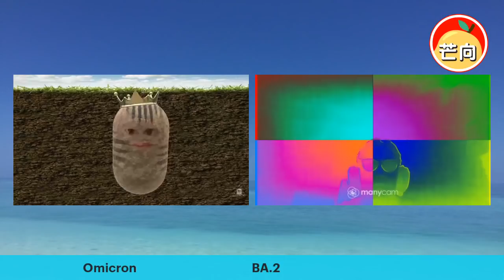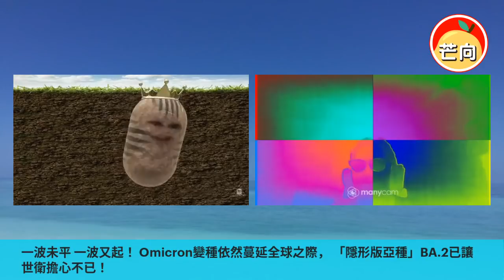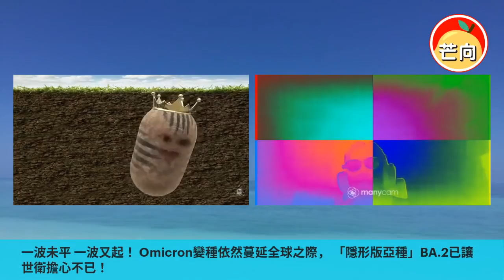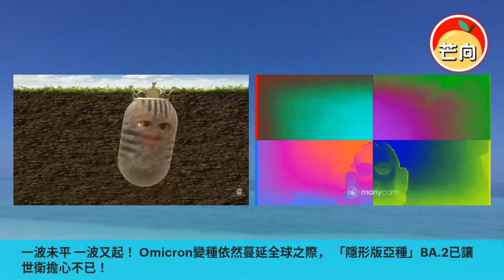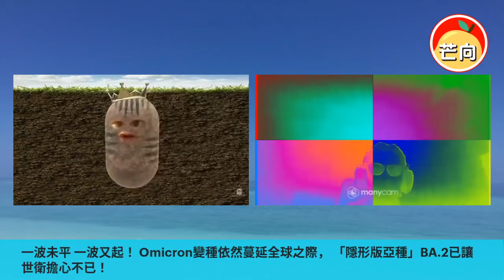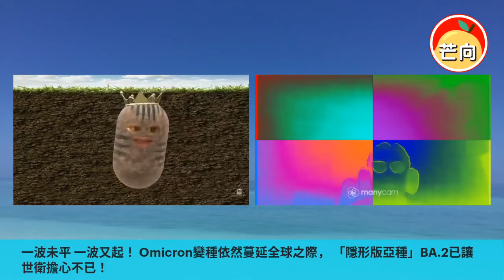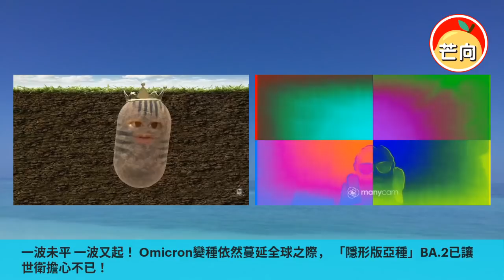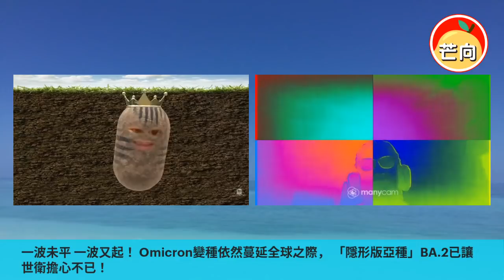20220127C 一波未平 一波又起！Omicron變種依然蔓延全球之際，「隱形版亞種」BA.2已讓世衛擔心不已！